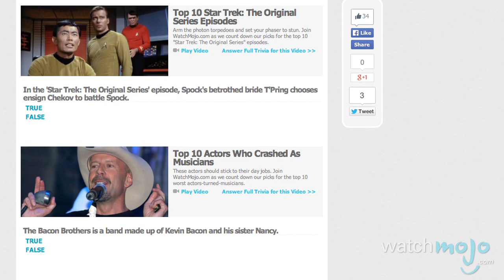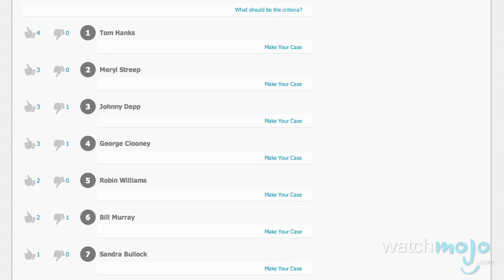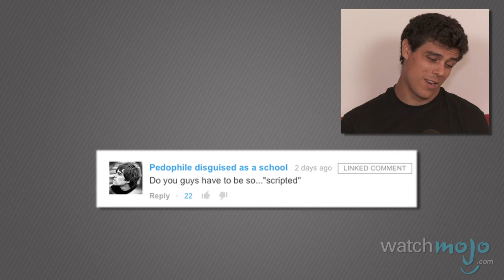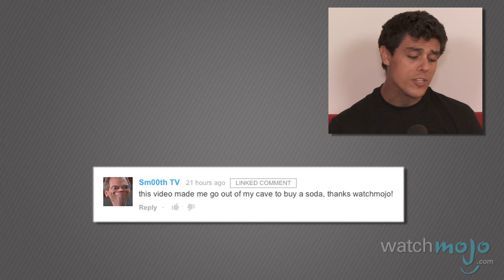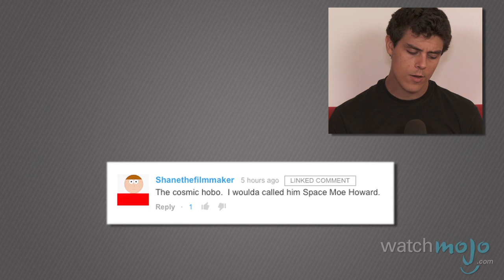What's Your Mojo? - Ep. 28: Get to Know the Hosts, Moon Landing, Commercial Catchphrases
LINKS TO SUGGESTION PAGES BELOW. for our redesigned edition of "What's Your Mojo?," where we fill you in on stuff you may have missed this week and what's coming up next week. We'll also be asking your feedback for some of our upcoming videos, and answering viewer FAQs.

Have YOU joined the WatchMojo Fellowship yet?

Top 10 Commercial Jingles - coming tonight!

Etc!

Bonus - start voting now!

Thanks for your help voting on this suggestion from a past show!

Special thanks to our users Sm00th TV, parthglad, Shanethefilmmaker and Hash brown for leaving Comments of the Day this week!